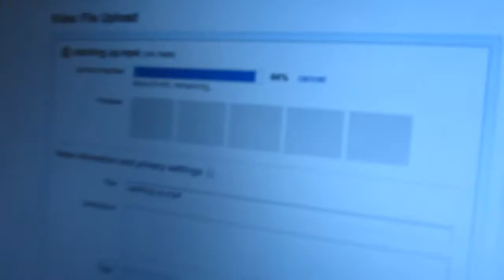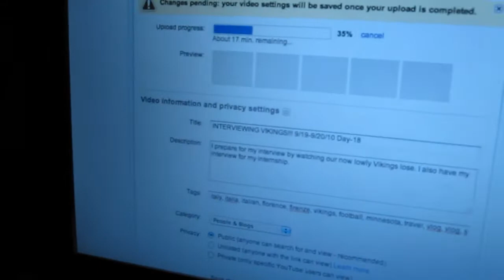LACK OF GARLIC BREATH KILLS!!! 9/21/10 Day-19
Introduction of the host family, their attitude towards garlic, and ambulances.